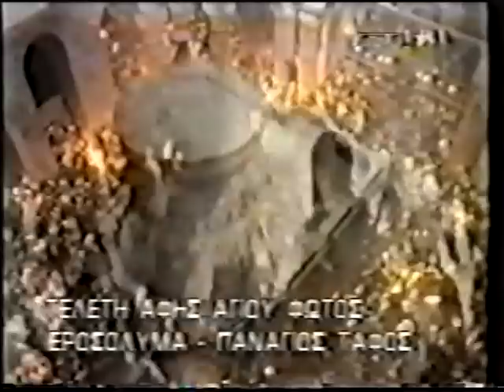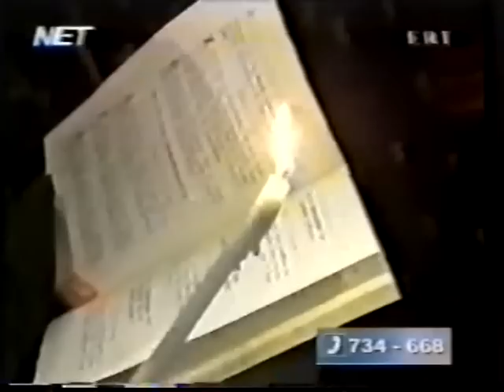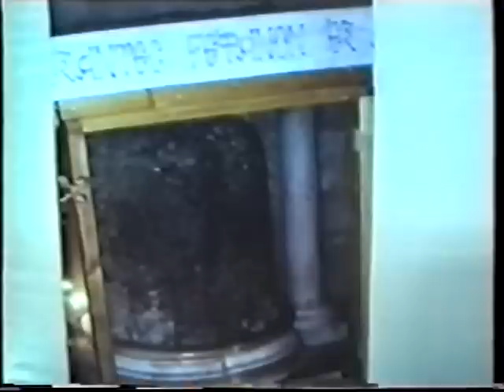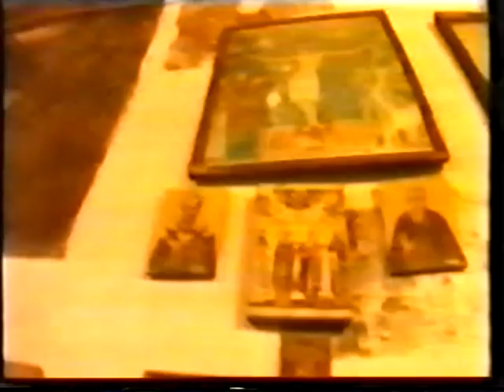Чуда Божја / Čuda Božja 2001